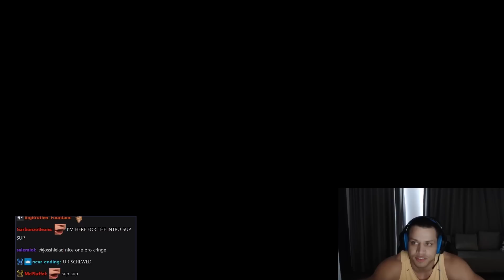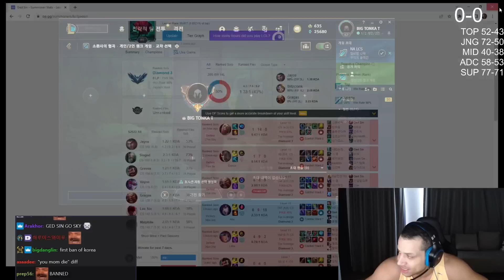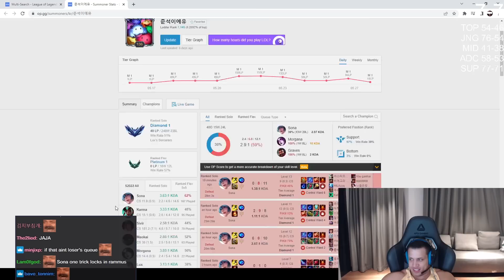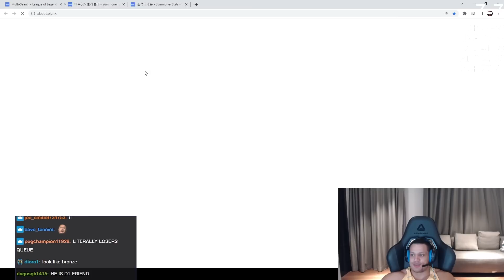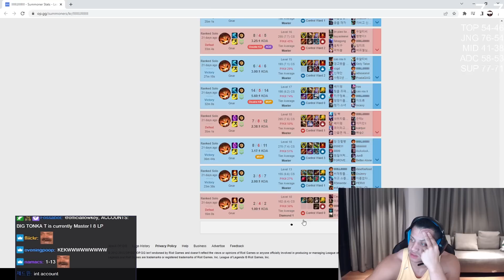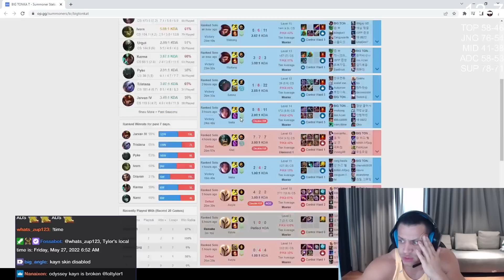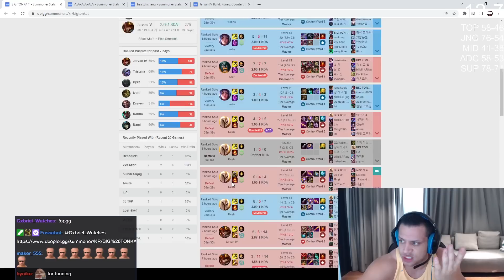TYLER1: MECHANICAL GOD IRELIA CANT STOP WINNING IN KR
00:00 intro
03:09 jarvan diff 1v9
11:51 clean j4
17:33 tristana mid go boom
22:00 70%wr irelia
33:33 outro